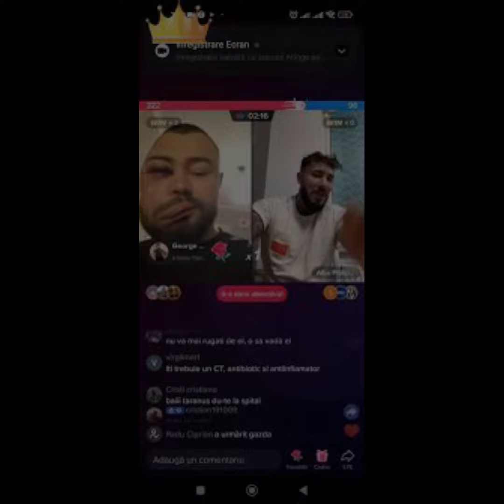The story of Sorin Comsa